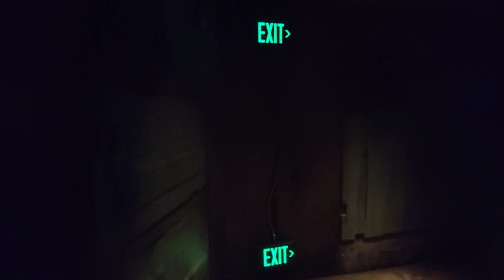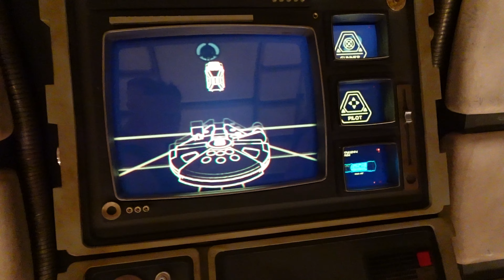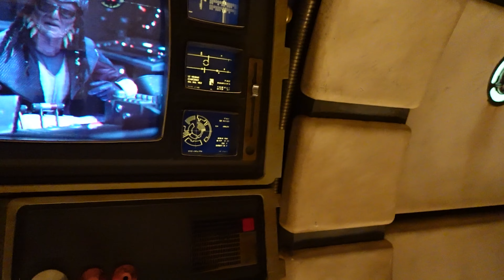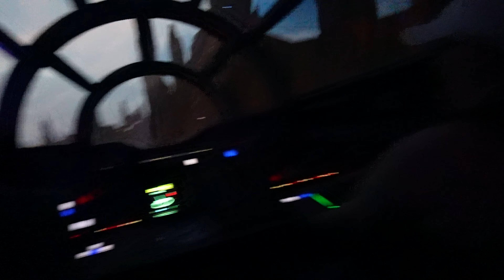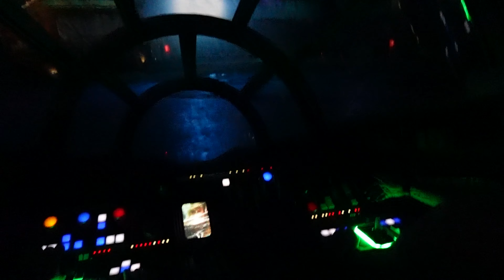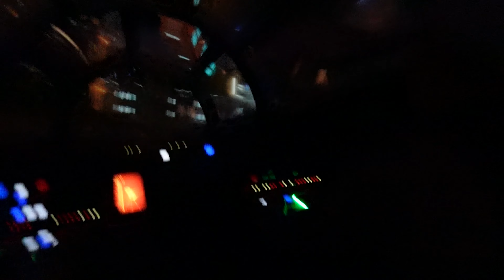Walt Disney World & Universal Vlog | Day 6 - Disney's Hollywood Studios | Sept 2023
Join me in this Disney vlog at Walt Disney World's Hollywood Studios where I take you on a journey through the park in September 2023!

Experience the magic of the Millennium Falcon: Smugglers Run ride and see what else this park has to offer. As a Disney vlogger, I'll show you all the fun and excitement at Disney's Hollywood Studios. Don't miss out on this virtual trip to the happiest place on Earth!

In this video of Walt Disney World Vlog | Day 6 - Disney's Hollywood Studios | September 2023, You see us go to Disney's Hollywood Studios. Which was such an amazing day  we did all the Star Wars rides like Star Wars: Galaxy's Edge, Millennium Falcon: Smugglers Run, The Twilight Zone Tower of Terror and Rock n Roller Coaster Starring Aerosmith. We had a blast.